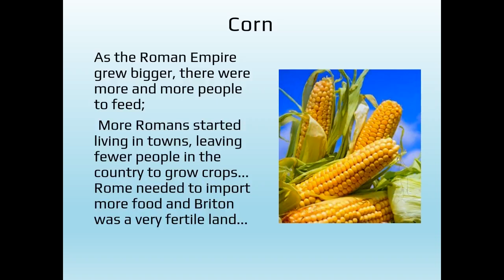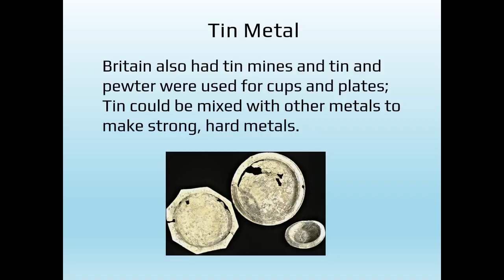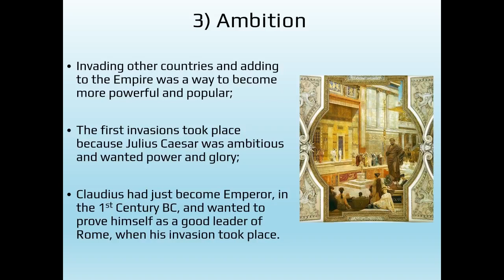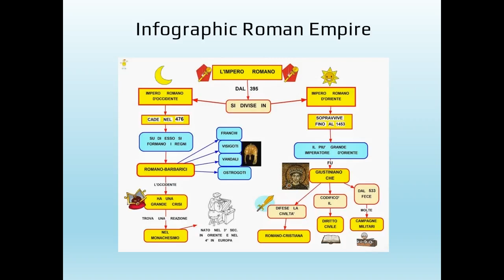Why the Romans invaded Britain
A presentation short video of the different reasons that caused the Roman invasion of Britain, with some interesting infographics.